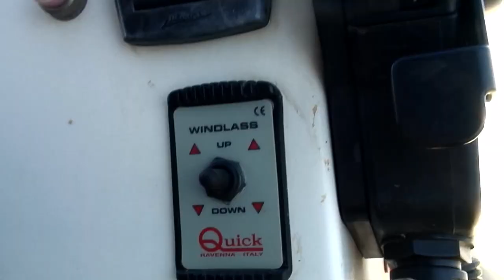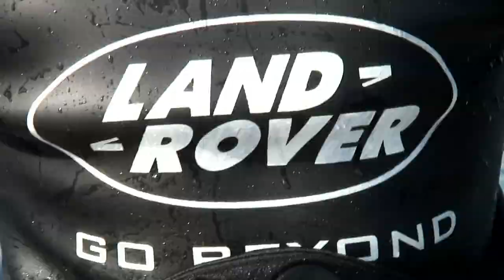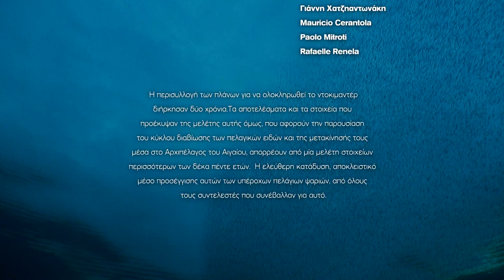Spearfishing Documentary APO TA MATIA TOY KINIGOU No4. HUNTING IN BLUE - PART 3 (English Subtitles)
Spearfishing Documentary
APO TA MATIA TOY KINIGOU No4.HUNTING IN BLUE
PART 3 - Κυνηγώντας στο μπλε ΜΕΡΟΣ 2ο
available in ENGLISH SUBTITLES
U/W hunting & Filming Yiannis Tsilivakos
U/W camera assistant Spiros Marinis
(C)opyright UnderwaterXpets
High definition standard 1080p
SONY, LAND ROVER, MOTOCRAFT, CAAN
and to Folegandros Villas for the perfect hospitality